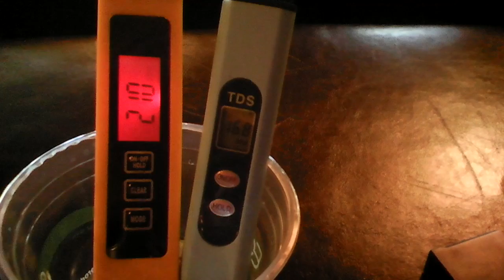TDS, EC and pH measurements of waterbodies – Part 10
Total Dissolved Solids (TDS), Electrical Conductivity (EC) and pH of water bodies in the Upper-Midwest (USA) and Kenya

Checking the TDS and EC meters for accuracy

The Industrial Development & Environmental Health (IDEH) is investigating the utility of TDS, EC and pH measurements utilizing low-cost TDS-meters, EC-meters and pH-meters respectively in parts of the mid-west and Kenya.  IDEH hopes to randomly measure TDS, EC and pH of water bodies surrounding urban areas, agricultural, forests, industries etc.   The first several parts of this project will focus on TDS, EC and pH measurements basic of water bodies that have been randomly selected.  This is done in order to understand complexities of taking these measurements and try find solutions to the problems associated with such measurements.
Discussions with regard to these measurements can be found in the following social media groups:
Air Quality, Water Quality & Sanitation (IDEH)

Soil Chemistry , Soil Physics, Soil Microbiology and Bioremidiation (IDEH)

Development of Simple Total Dissolved Solids (TDS) and Electrical Conductivity (EC) Measurement Protocols for Agricultural and Drinking Water Purposes Using Sugar and Common Salt – Part 1